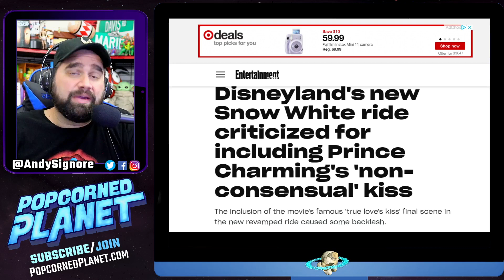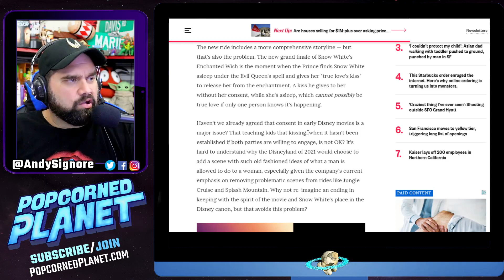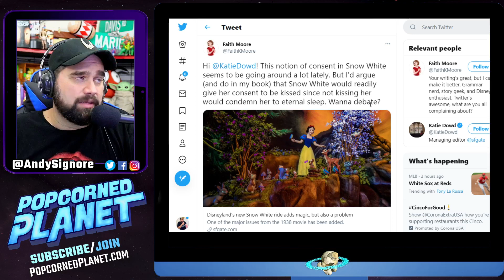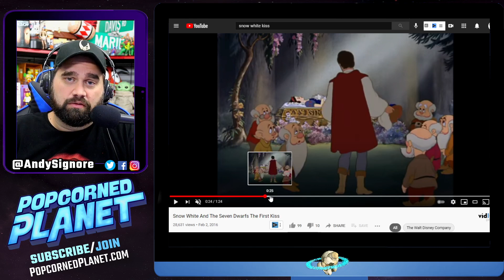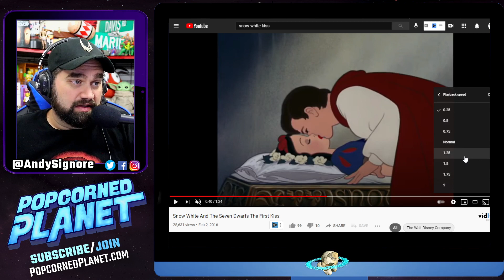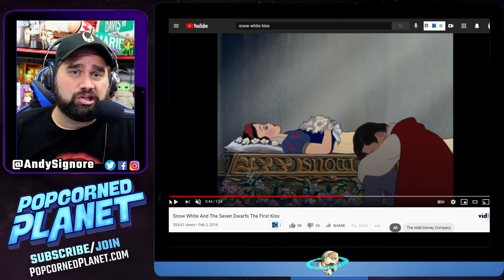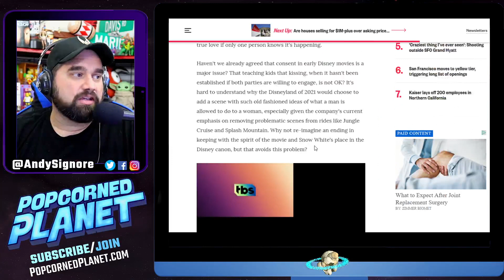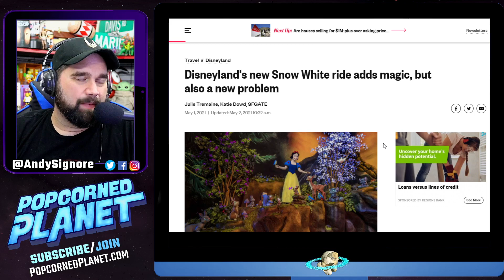Snow White's Prince Charming Canceled by Idiots Who Haven't Watched Snow White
Snow White's Prince Charming Canceled by Idiots Who Haven't Watched Disney's Snow White and the Seven Dwarves.

This story comes from SF Gate Revew: Disneyland's new Snow White ride adds magic, but also a new problem by Julie Tremaine & Katie Dowd